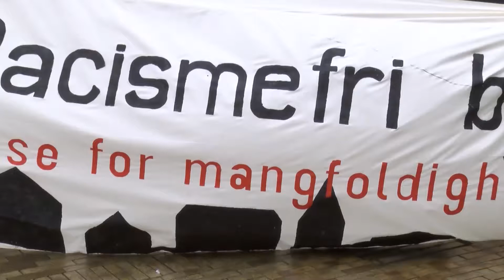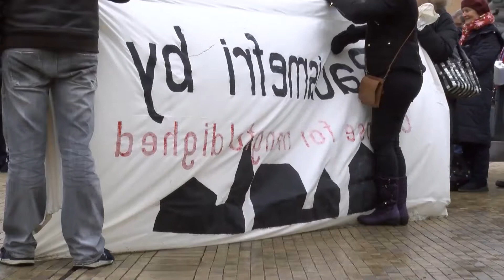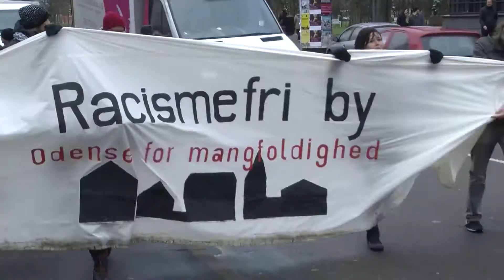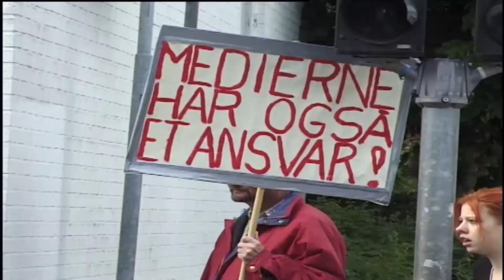Kys mangfoldigheden!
Ca. 100 fynboer trodsede en lørdag eftermiddag vinterkulden i Odense Centrum, for at markere en afstand til de højreorienterede grupper, der med inspiration fra Tyskland har forsøgt at arrangere anti-muslimske manifestationer i flere danske byer.
Demonstraionen var arrangeret af et nyt initiativ "Racismefri By - Odense for mangfoldighed".